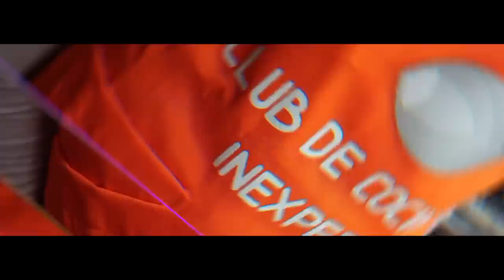TWISTER KFC CASERO RECETA SECRETA!!!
En el video de esta semana probamos la receta secreta del twister de kfc!!!